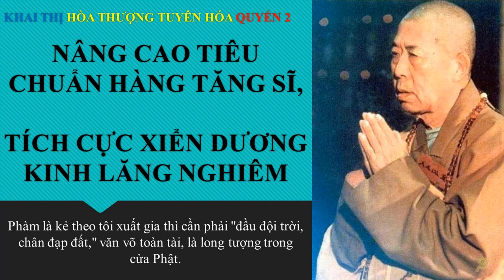TÍCH CỰC XIỂN DƯƠNG KINH LĂNG NGHIÊM | HT Tuyên Hoá